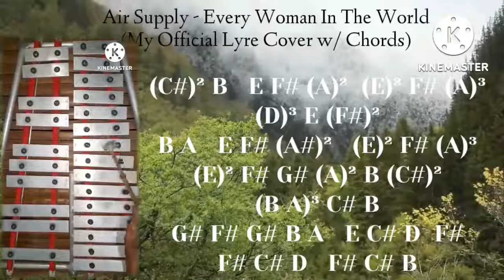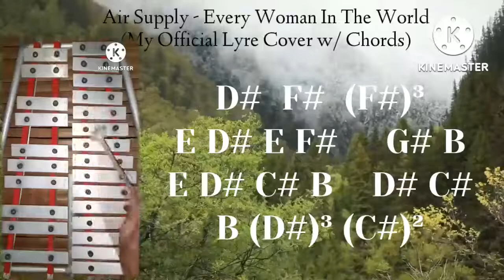Air Supply - Every Woman In the World (My Official Lyre Cover with Chords)